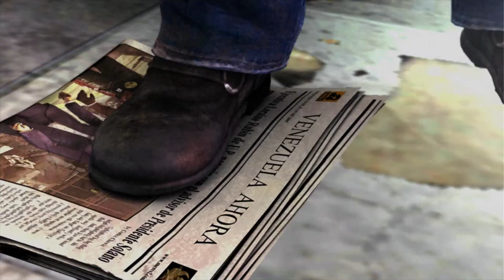Mercenaries 2 - Taking the Villa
Mercenaries 2 Blind Walkthrough Part 2: The Villa

Mercenaries 2: World in Flames is the sequel to 2005's Mercenaries: Playground of Destruction, released in North America on August 31, 2008. It is developed by Pandemic Studios for the PlayStation 3, Xbox 360, and Windows, while Pi Studios is developing the PlayStation 2 version, with Electronic Arts publishing all games. A mobile version developed by Capybara Games and published by I-play was also released. The game is set in Venezuela, with Jennifer Mui, Mattias Nilsson, and Christopher Jacobs returning.[1]. On August 2, 2021 the PC port of Mercenaries 2 was removed from the Origin store, making physical copies the only way to obtain the game.
(Credit For the Above Paragraph goes to the Merecenaries 2 Wiki Fandom Page)